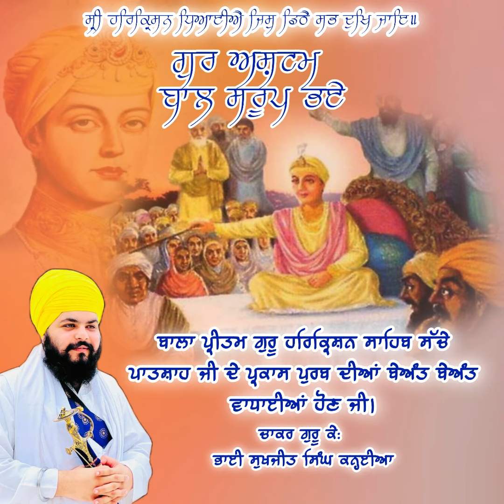Parkash Purab Guru Harkarishan Sahib Ji | Watch Video | Bhai Sukhjeet Singh Kanhaiya